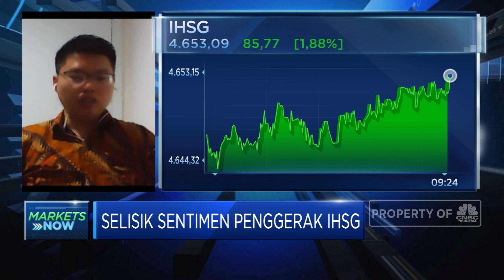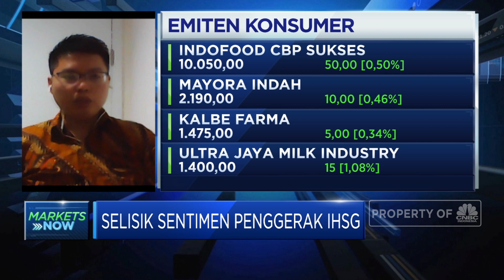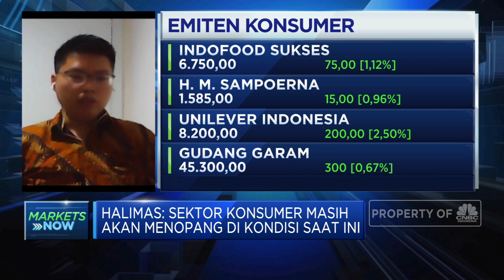Sektor Ini Diproyeksi Analis Bisa Menopang Kinerja IHSG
Pandemi Covid-19 masih menjadi sentimen kuat yang mempengaruhi pergerakan indeks saham gabungan. Menurut Equity Fund Manager Majoris AM, Halimas Tansil, dalam jangka pendek rilis kinerja keuangan Q1-2020 bisa menjadi sentimen positif bagi IHSG namun investor tetap mengkhawatirkan kinerja emiten untuk Q2-Q3.

Sementara terkait sektor yang diproyeksi mampu bertahan ditengah guncangan pandemik ini, Halimas menyebutkan konsumer dan telko bisa menjadi sektor yang bertahan di Saat pandemi dan bisa menopang kinerja IHSG.

Lalu sepetri apa analis melihat potensi sektor yang bisa menopang Indeks? Dan bisa menajdi pilihan investor di tengah ketidakpastian pasar? Selengkapnya saksikan Daniel Wiguna dengan Equity Fund Manager Majoris AM, Halimas Tansil dalam Squawk Box, CNBC Indonesia (Kamis, 30/04/2020)